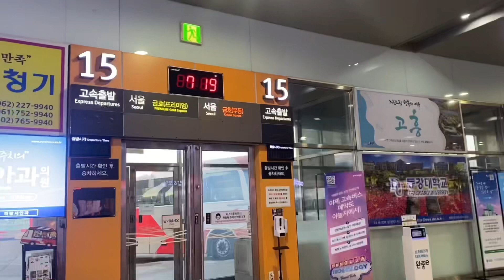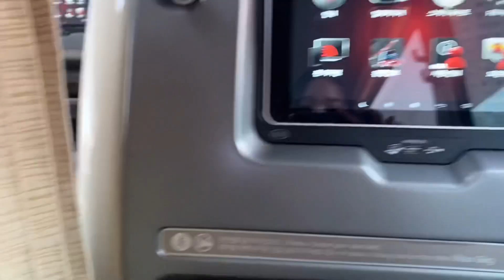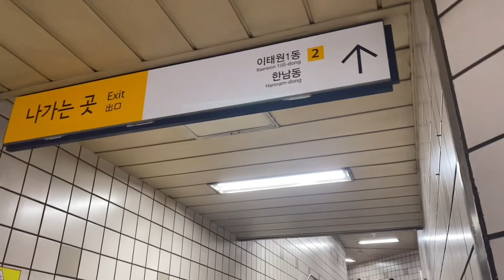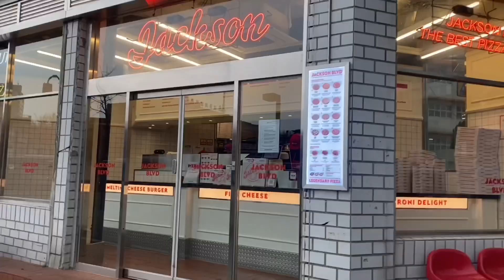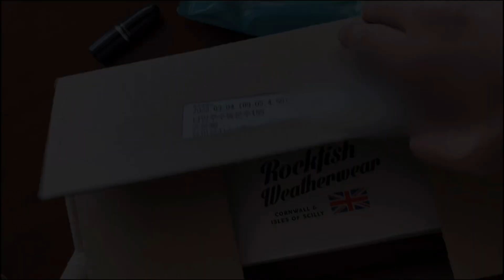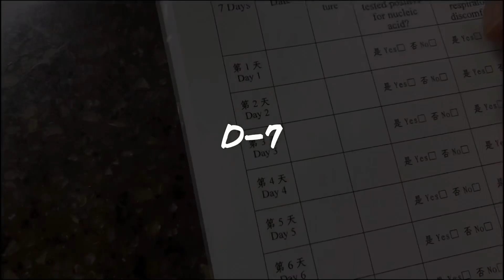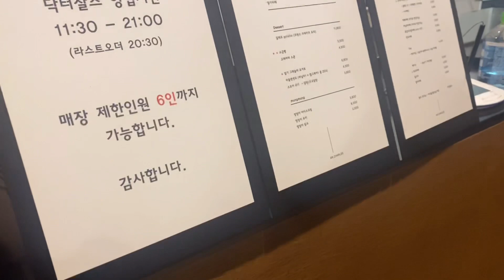한국vlog | 중국 돌아가기 전 뒤죽박죽 한국 일상🇰🇷, 친구랑 브런치, 강아지랑 카페🐶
여러분 넘 오랜만의 업로드네여ㅠㅠ
중국으로 돌아가기 전 한국에서의 뒤죽박죽 일상을 담아봤어요!🥺
별 거 없지만 너무 행복했던 휴가였어요 💙